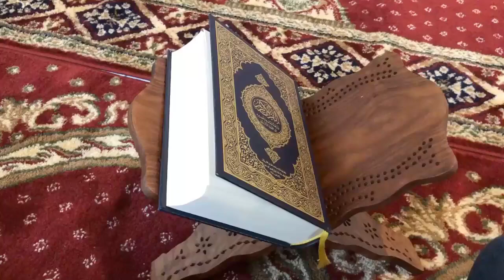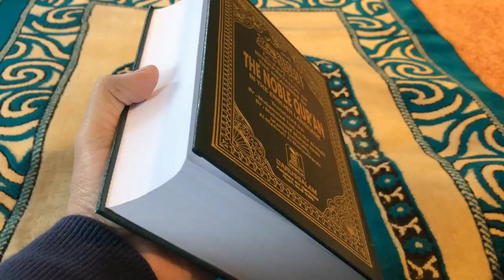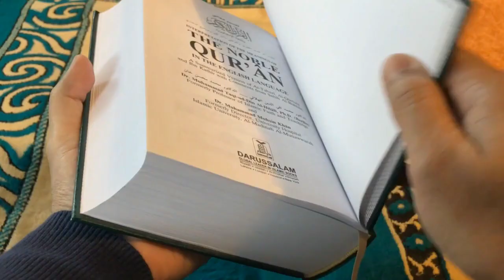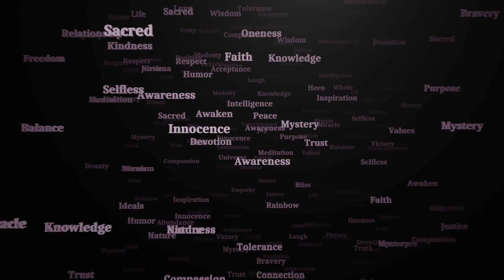👳‍♂️💖Prophet Jonah (Yunus A.S ) and the Whale. 🐳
The prophet Yunus was sent to Ninevah.

He became known as the Lord of the Fish (Dhan-Nun).

He warned the people about their evil ways and told them to follow Allah but they would not listen.

Yunus was so angry he left.

He sailed away but the ship was so full and heavy, poor Yunus was thrown
overboard.

He was swallowed by an enormous fish and he lived in its belly for three days.

Then the fish spewed him out on a shore.

He was very ill but Allah was protecting him.

A plant grew and its leaves protected Yunus from the sun and kept the flies away.

A wild goat provided him with milk. When he became better he went back to

Ninevah and gave the people Allah's message once more. This time the people listened and Allah forgave them.